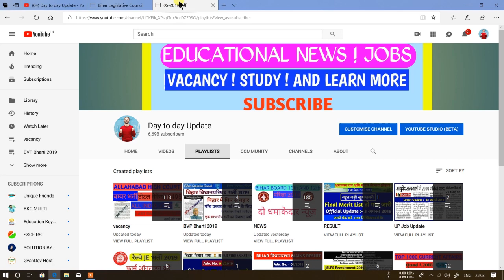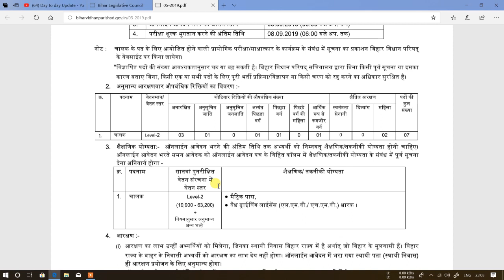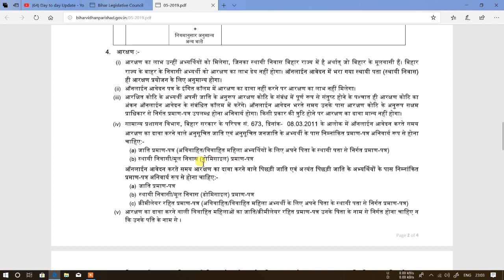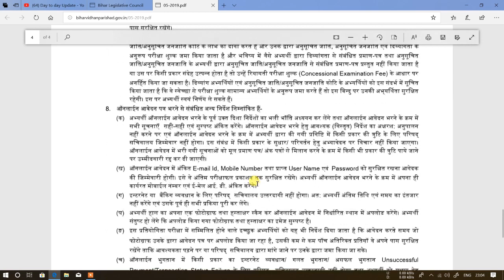[Part-3] [driver] बिहार विधानपरिषद भर्ती 2019 ! Bihar Legislative Council Vacancy 2019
Bihar Vidhan parishad bharti 2019 [Bihar legislative council recruitment 2019]

Bihar Vidhan Parishad "driver" bharti 2019

bihar legislative council driver vacancy

Bihar Vidhan Parishad "lipik" Bharti 2019

bvp lipik vacancy

bihar legislative council bharti 2019

bihar vidhansabha sachivalay bharti 2019

bihar vidhan parishad sachiwalay vacancy 2019

assistant recruitment 2019 bihar

bihar new government job translator

bihar legislative council recruitment 2019

bihar legislative council vacancy 2019

bihar it assistant recruitment 2019

bihar vidhan parishad recruitment 2019

bihar vidhan sabha recruitment 2019

bihar new government job,bihar vidhan sabha driver,security guard jobs in bihar

assistant recruitment 2019 bihar bvs

bihar vidhan sabha parishad

bihar new government job

bihar vidhan sabha driver

security guard jobs in bihar

vidhan sabha bharti 2019

sarkari naukri

bihar vidhan parishad vacancy

bihar vidhan parishad recruitment

bihar vidhan parishad pa vacancy